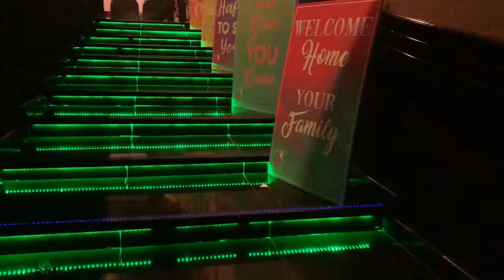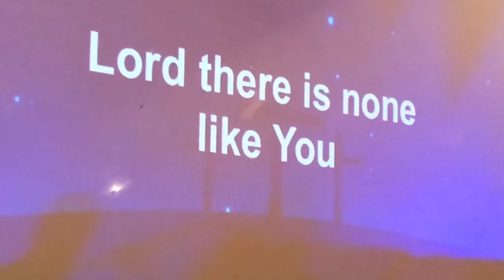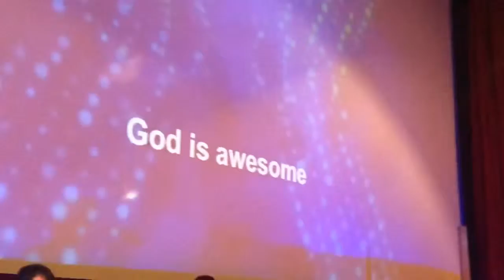Great Nation Church